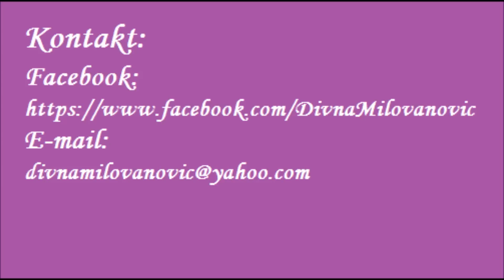NAJBOLJA tehnika za privlačenje bogatstva- Divna Milovanović